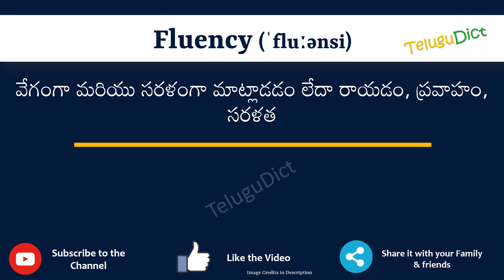Fluency Meaning in Telugu | Fluency in Telugu Dictionary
In this video, we will understand the meaning of Fluency in Telugu and learn the pronunciation of Fluency in Telugu.

 That is, you will understand Fluency meaning in Telugu as well as how to speak Fluency in Telugu,

What is the proper way to speak Fluency in Telugu?

So, Let’s learn the word Fluency in Telugu in just one minute.

Let’s, understands Fluency examples in Telugu

# Fluency తెలుగులో అర్థం
Fluencyin తెలుగు